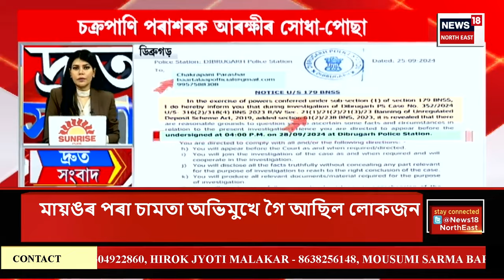SPEED NEWS | Guwahati Case Update | মাতৃহন্তা টেনিছ খেলুৱৈ তানিয়া কুমাৰীক আৰক্ষীৰ জেৰা।